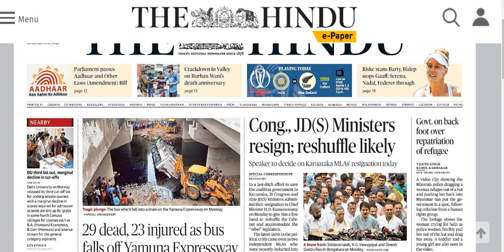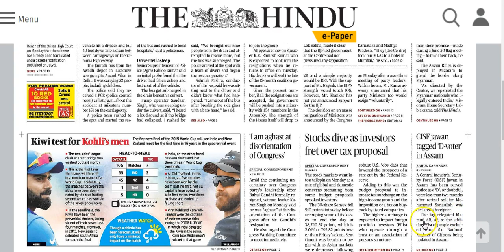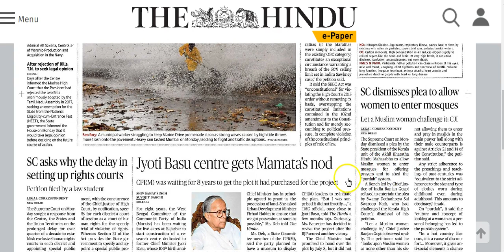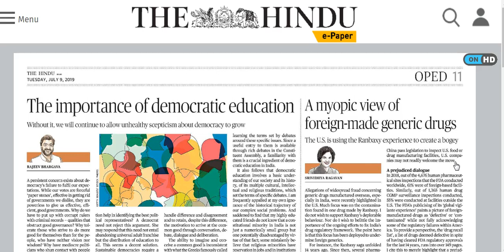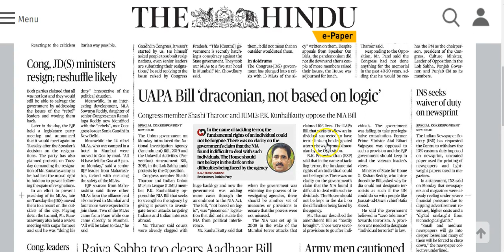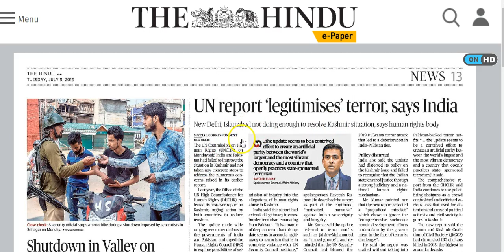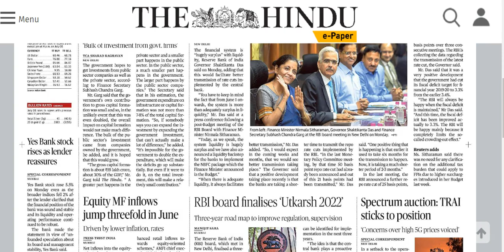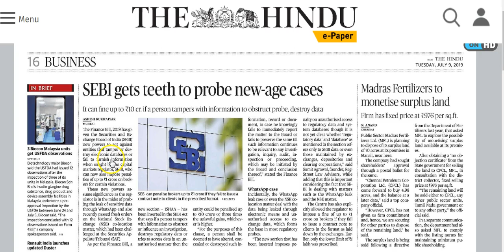IAS Daily Current Affairs | The Hindu Analysis by Mrs Bilquees Khatri (9 July 2019)